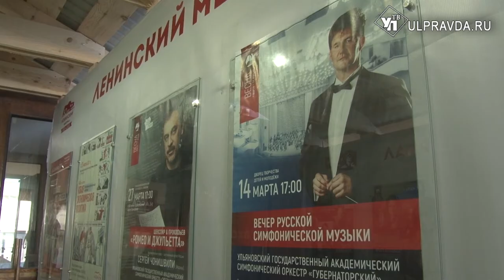Русские бриллианты. Чем порадует ульяновцев оркестр «Губернаторский»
Эмоциональный и красочный подарок на Масленицу подготовили лучшие ульяновские музыканты.